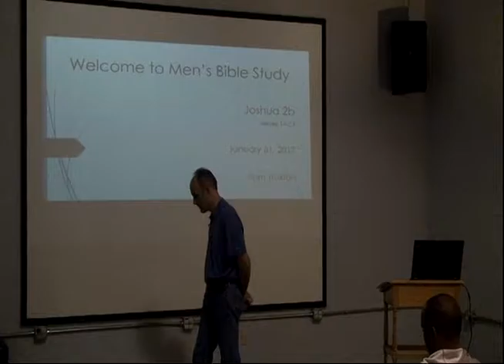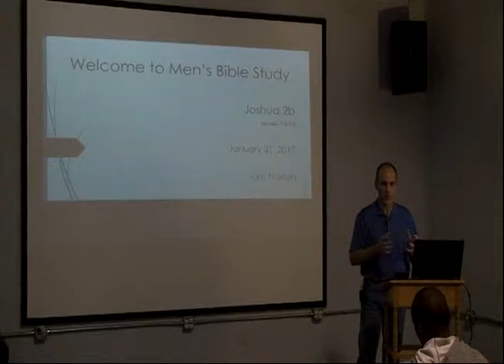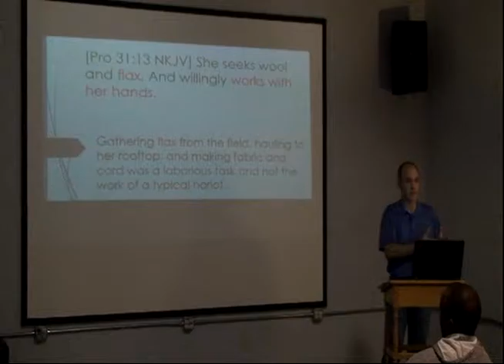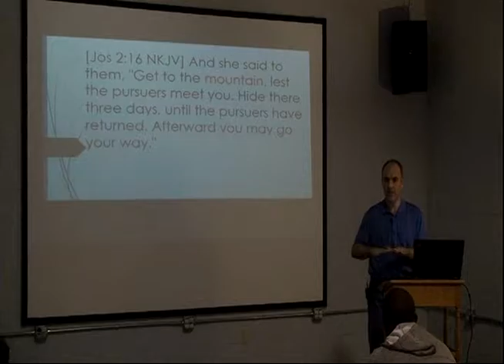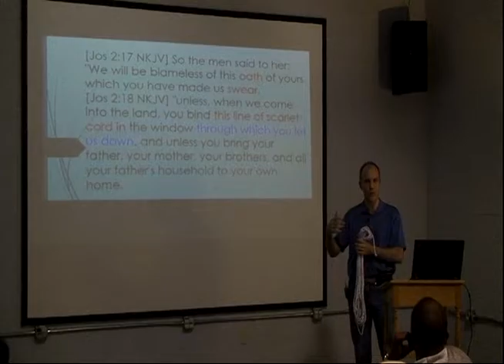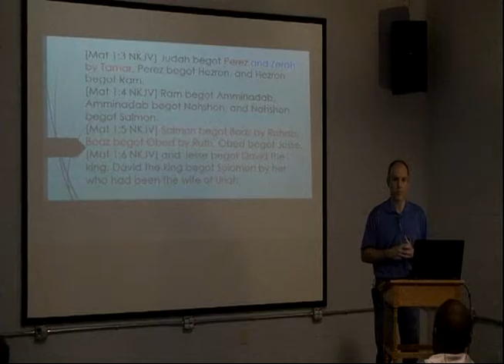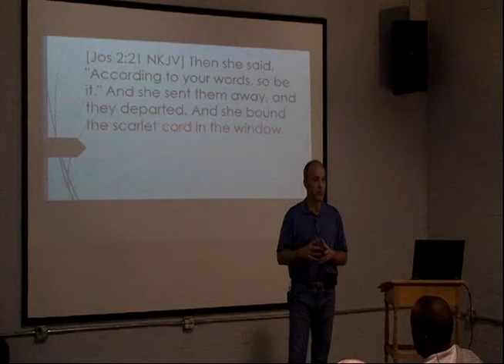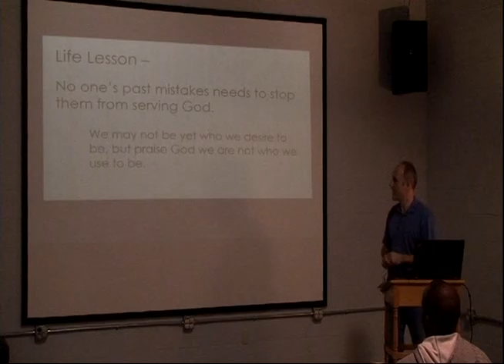Joshua 2b - Tom Truxton